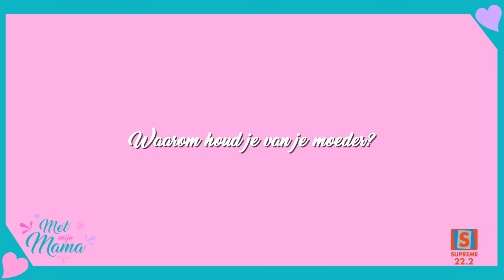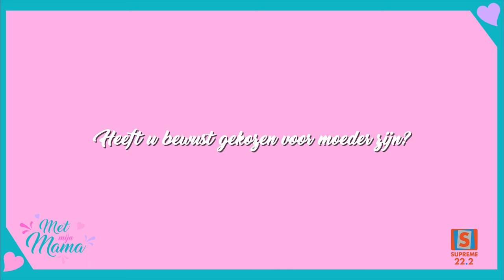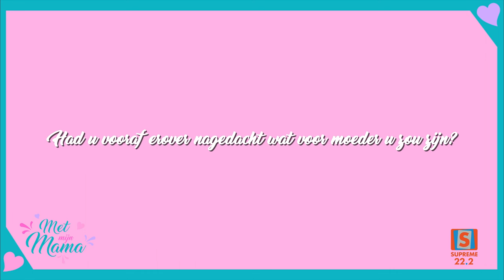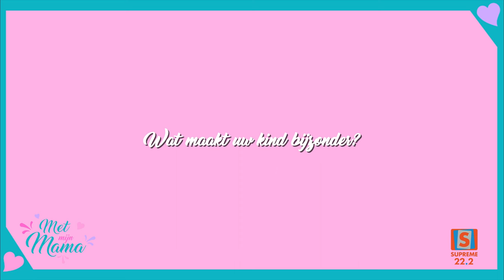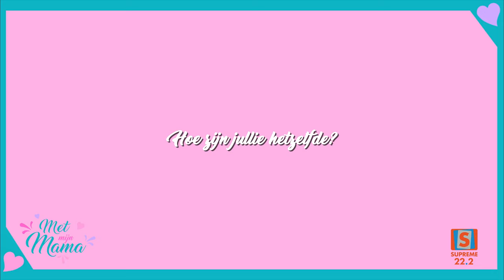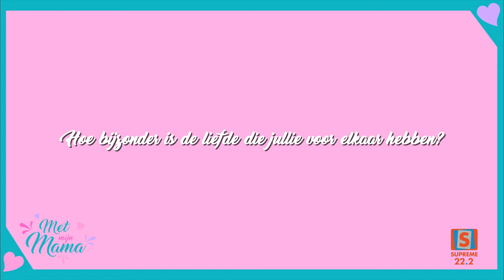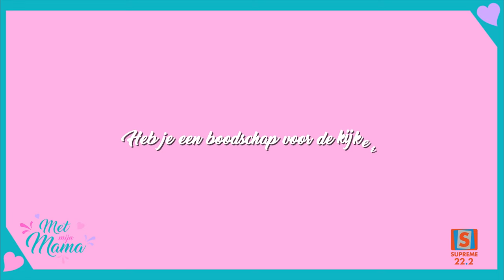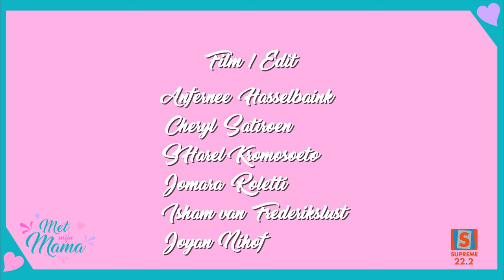Met Mijn Mama - Stephany & Mama Lucretia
In deze aflevering van 'Met Mijn Mama'  hebben we Stephany & mama Lucretia. Kijk mee en don't forget to bring your tissues.

extraordinary.su
Braheseja Winery
Zeepfabriek JOAB
Healthy feetCare
@suprize your tongue cup & cakes by Chaysar